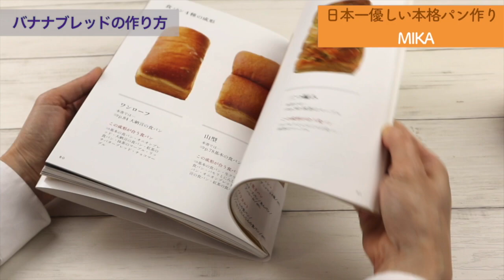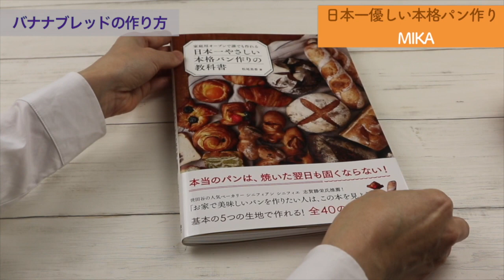初心者も簡単！トースターでパン作り バナナのちぎりパン How to make banana bread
茶色くなったじゅくじゅくのバナナ、捨てちゃうのはもったいない！
じゃぁパンにしちゃいましょう。
バナナを入れるともっちりふかふかのパンに仕上がっちゃいます。

こちらにも感想をいただけるととても嬉しいです。

300g   bread flour
140g  banana
4g　instant dry yeast
5.5g　salt
38g　sugar
115ml　milk
20g  beaten  egg
20g unsalted butter
1  banana
30g  chocolate

※　size  9 × 10 in

強力粉　300g
バナナ　140g
インスタントドライイースト　4g
塩　5.5g
砂糖　38g
牛乳　105g 卵
20gバター　20g

※　型の大きさ　22×26㎝

使用したオーブントースター

6刷　19,000部発行『日本一やさしい本格パン作りの教科書』の著者　松尾美香。

■人気動画

▷他のyoutuberさんのちぎりパンの動画